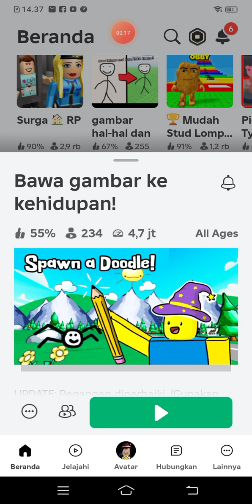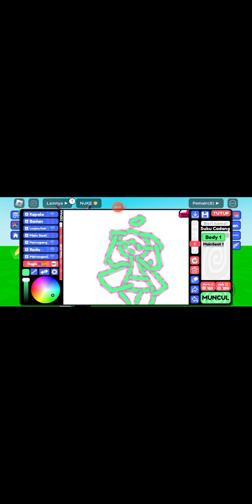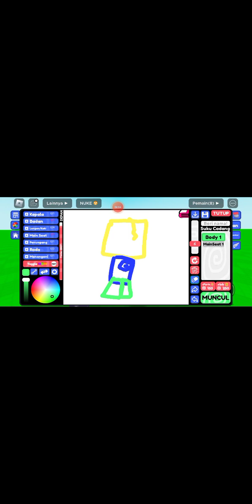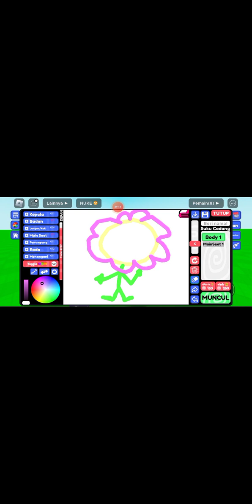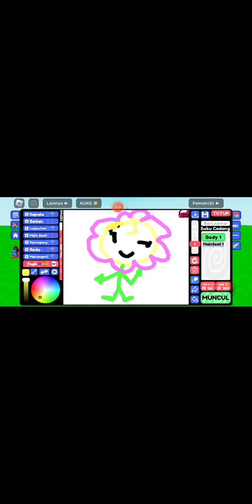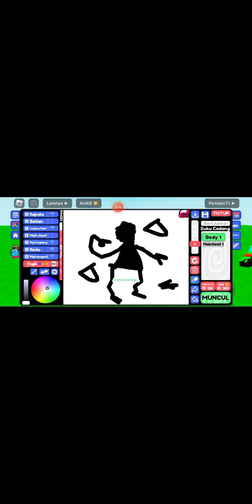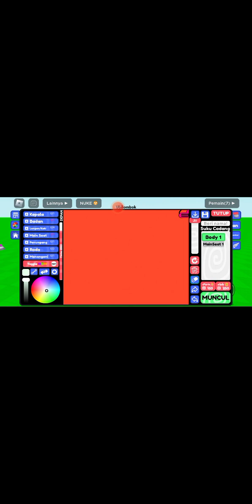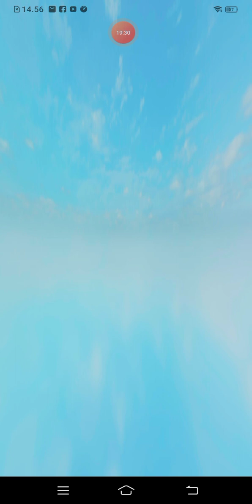Random Game play